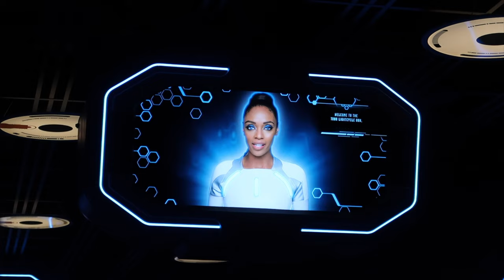Tron Lightcycle Run Nighttime Lights On POV! View From Accessible Seat Last Row! Magic Kingdom WDW!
We rode Tron Lightcycle Run with the LIGHTS ON at night! Here is a POV from the ADA Accessible seat in the last row!